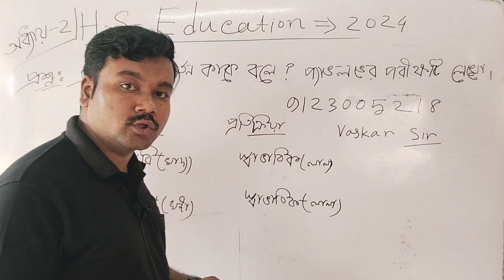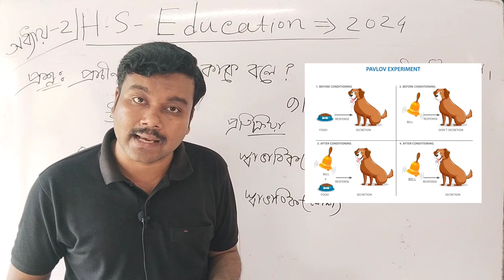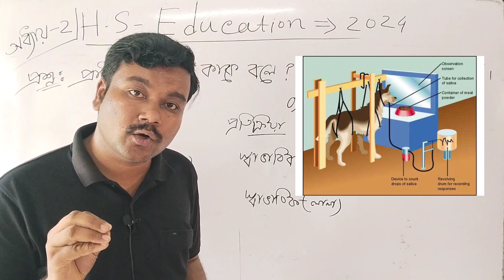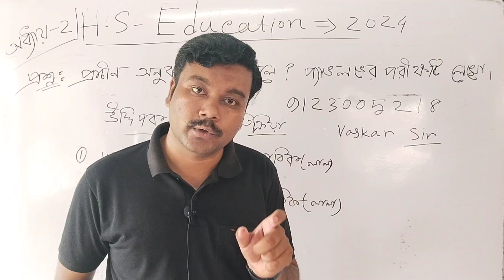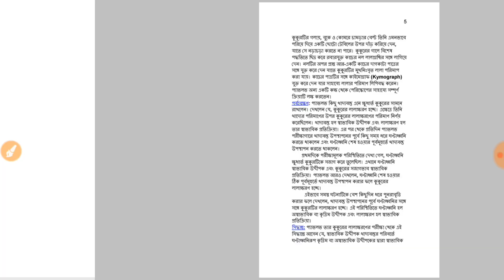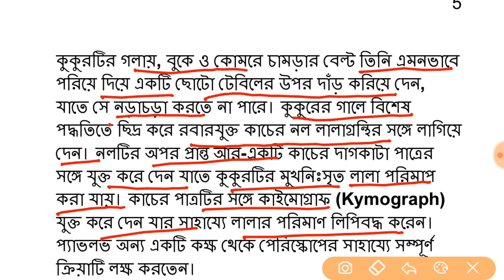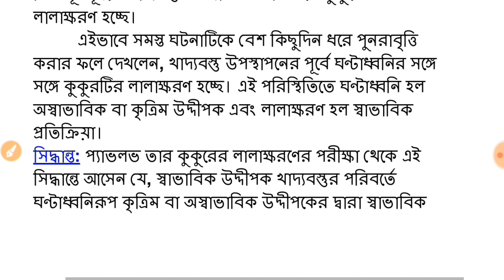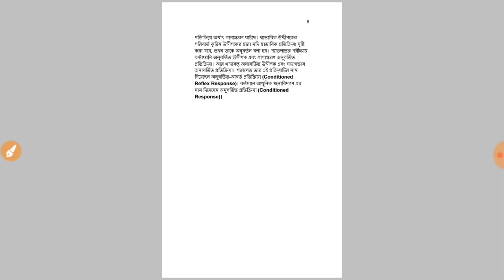hs education suggestion 2023||class 12 education||প্রাচীন অনুবর্তন সম্পর্কিত প্যাভলভের পরীক্ষা